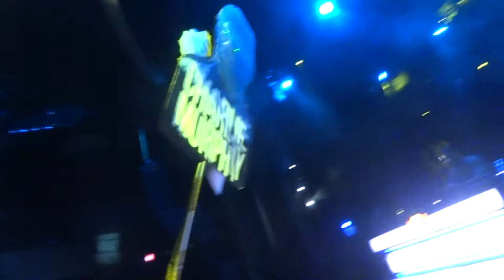Mad Decent Boat Party Day 2 Thu 11-13-2014 GTA & TJR